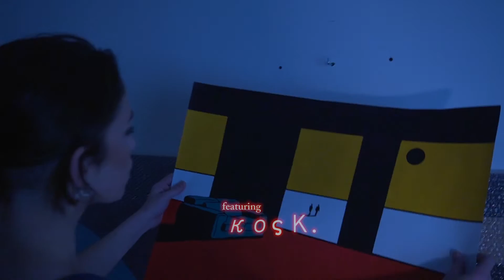γιΩργος μαρκόπουλος ft. κος Κ - γενικά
album: Απόδραση
Στίχοι-Μουσική: Γ. Μαρκόπουλος
Ενορχήστρωση,ηχοληψία,μίξη: κος Κ
Μastering: Πάνος Μπόθος
Φωνή/Κιθάρα/Μπάσο/Φωνητικά : Θ.Κοντάκος
Κιθάρα : Γ.Μαρκόπουλος
Πλήκτρα: Π.Πέτρου
Τύμπανα: Σωτ.Μαυρονάσιος
Η ηχογράφηση έγινε στο στούντιο νήπιο στον Κόκκινο Μύλο στις αρχές του 2021
directed by  κoς K
camera: eva karousi
montage: κoς K
starring :christianna paschalidou